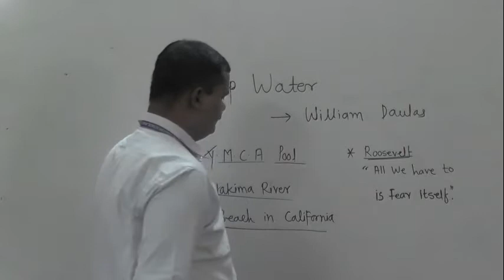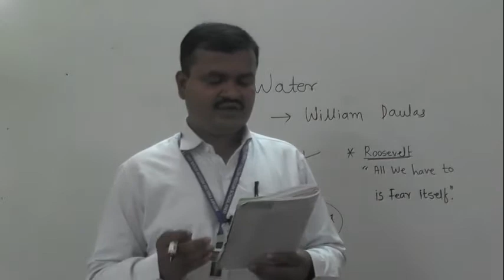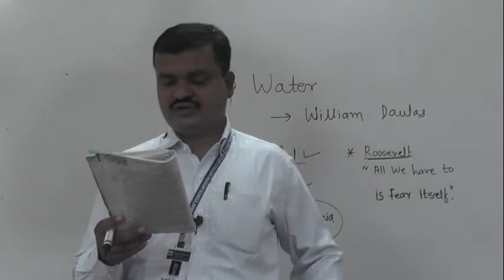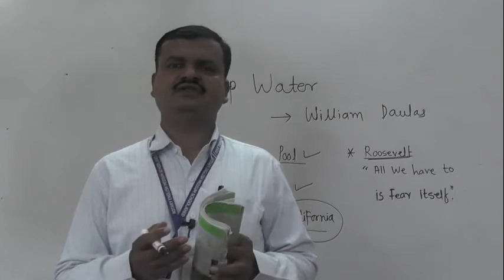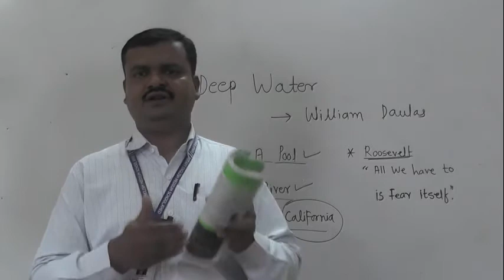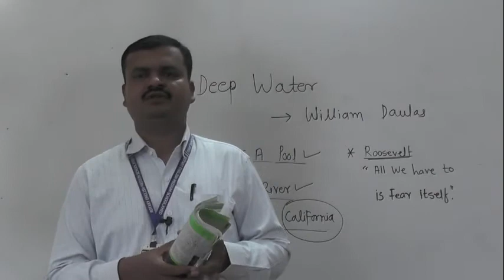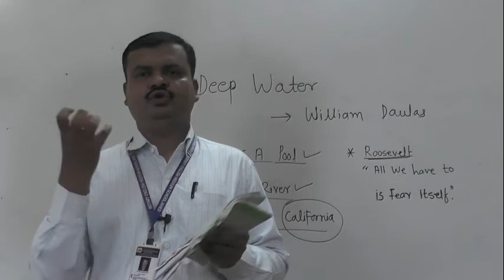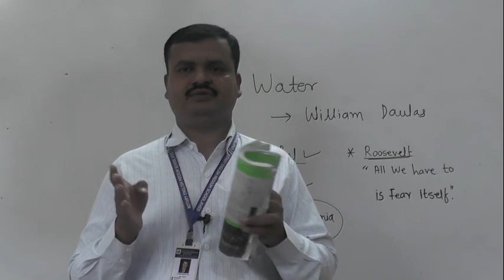DEEP WATER PART 2